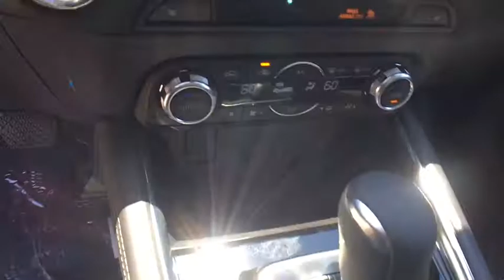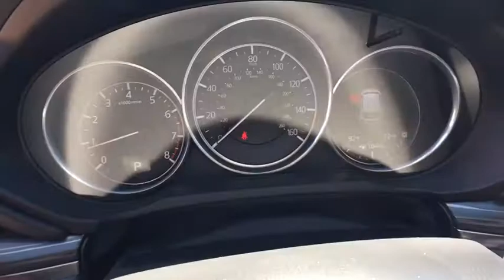2017 Mazda CX-5 Longview, Tyler, Marshall, Carthage, TX, Shreveport, LA H0123087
2017 Mazda CX-5 Grand Touring - Stock#: H0123087 - VIN#: JM3KFBDL1H0123087